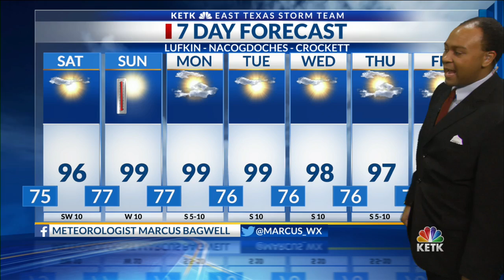Friday Night Forecast 10 PM 7-10-2020